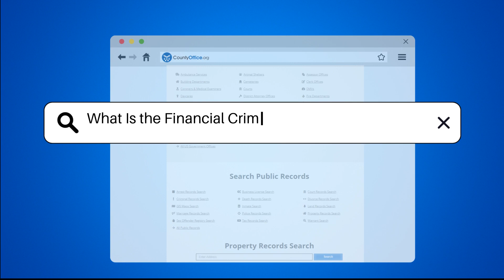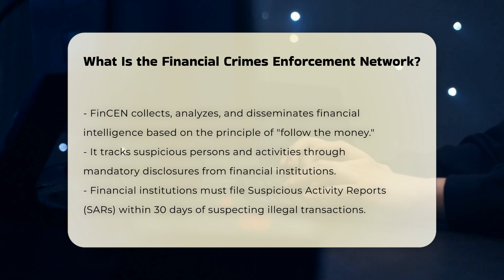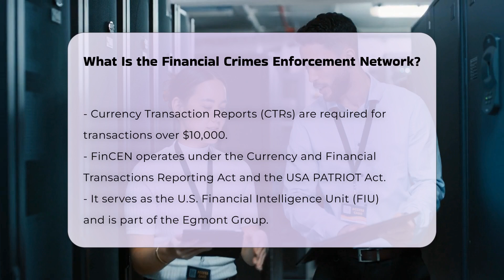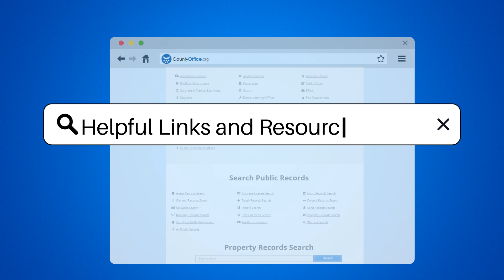What Is the Financial Crimes Enforcement Network? - CountyOffice.org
What Is the Financial Crimes Enforcement Network? Have you ever wondered how the U.S. government combats financial crimes and ensures the integrity of the financial system? In this informative video, we delve into the role of the Financial Crimes Enforcement Network, commonly known as FinCEN. We will explore its mission to safeguard the financial system from illicit activities, combat money laundering, and promote national security. Learn about FinCEN’s key responsibilities, including the analysis of Suspicious Activity Reports (SARs) and Currency Transaction Reports (CTRs), which are crucial for tracking suspicious financial activities.

We will also discuss FinCEN's international cooperation efforts as part of the global network of financial intelligence units and its collaboration with various law enforcement agencies to enhance the effectiveness of investigations. Additionally, we will touch on the advanced tools and technologies that FinCEN employs to analyze financial data rapidly. If you're interested in understanding how FinCEN administers the Bank Secrecy Act and its regulatory role in maintaining compliance, this video is for you.